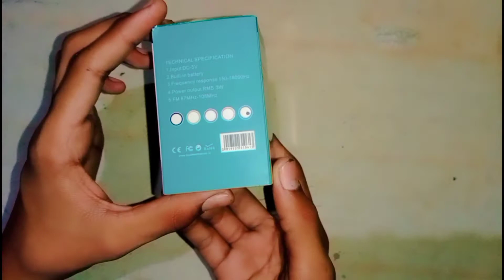unboxing mini speaker by tractor model maker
Mini speaker price 500
From Plahi road Phagwara